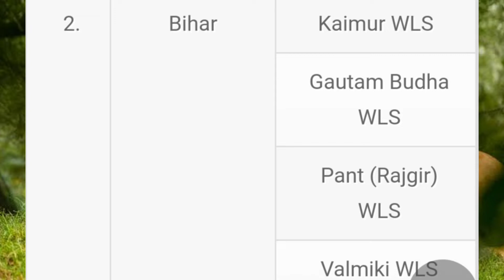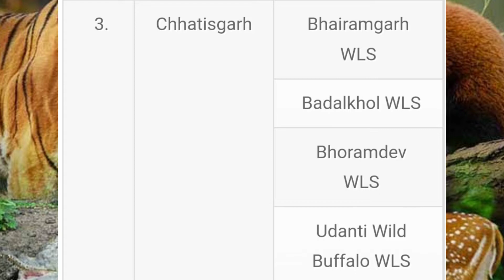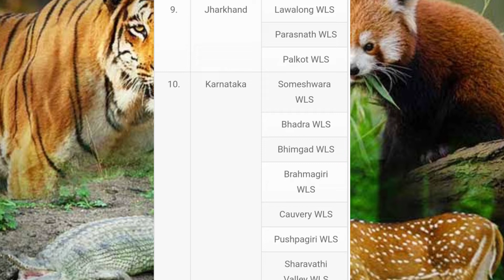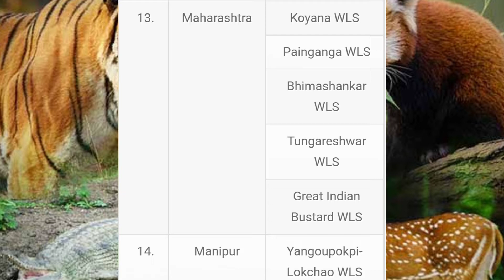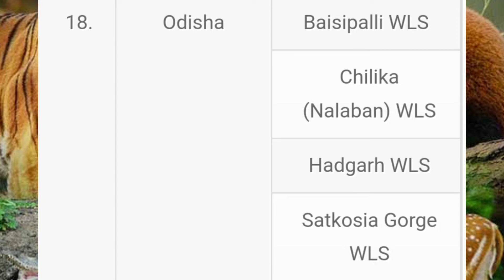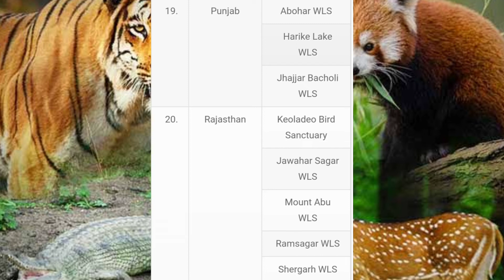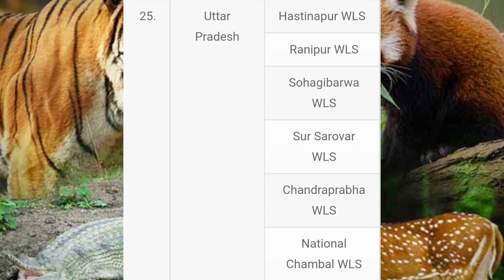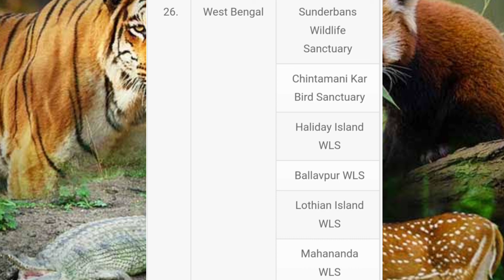Wildlife sanctuaries#youtubeshorts#shorts#wildlifesanctury#adda247#gkquestion#competitiveexams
Wildlife Sanctuaries in India, All wildlife sanctuaries with States, Memory Tricks & Maps, Memory Tricks by Ma'am Richa, Wildlife sanctuaries in India english, Wildlife sanctuaries in india by parcham classes, Mnemonic Technique, IAS, RAS, REET, UPSC, SSC, competitve exams, competition, parcham classes, parcham, geography, with memory tricks